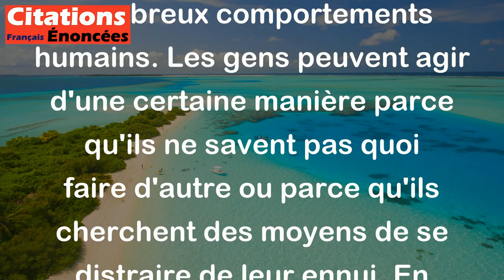Ce grand ressort méconnu de tant de conduites humaines, le désoeuvrement. - Montherlant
En quelques mots, cette citation de Montherlant fait référence au fait que l'ennui ou le manque d'occupation peut être une cause sous-estimée de nombreux comportements humains. Les gens peuvent agir d'une certaine manière parce qu'ils ne savent pas quoi faire d'autre ou parce qu'ils cherchent des moyens de se distraire de leur ennui. En d'autres termes, le désoeuvrement peut être un moteur puissant de l'action et de la motivation.